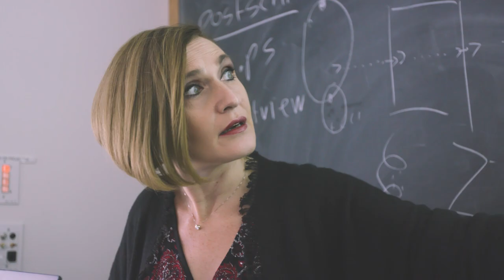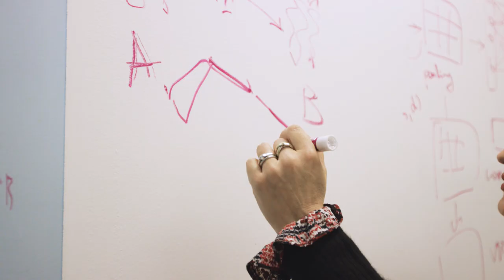Biomedical Data Science Initiative Faculty: Marta Filizola, PhD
In order to foster collaboration across the Icahn School of Medicine at Mount Sinai, the Biomedical Data Science Initiative (BDSI) bridges a number of specialized areas.

Marta Filizola, Dean of the Graduate School of Biomedical Sciences, Sharon & Frederick A. Klingenstein-Nathan G. Kase, MD Professor, discusses her work as a computational chemist. Using computers, Marta designs 3-D molecules and drugs to visualize how they interact with their intended target.